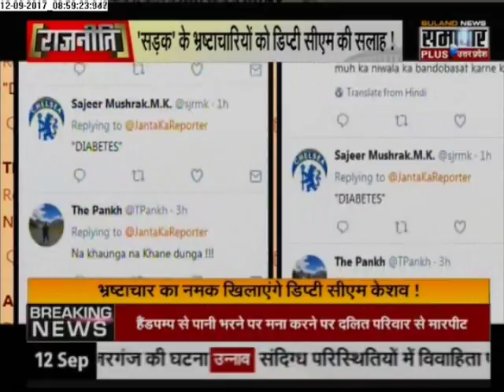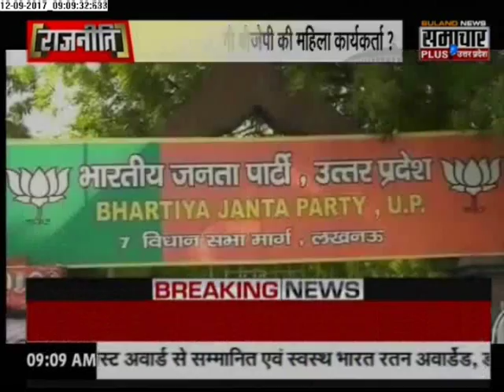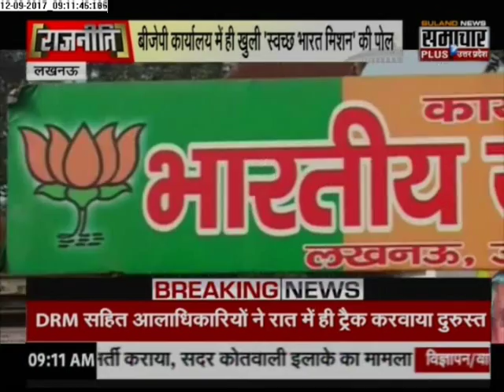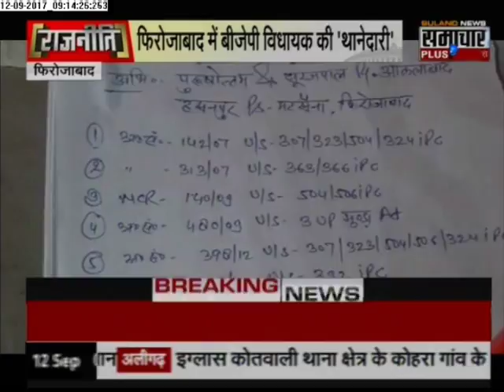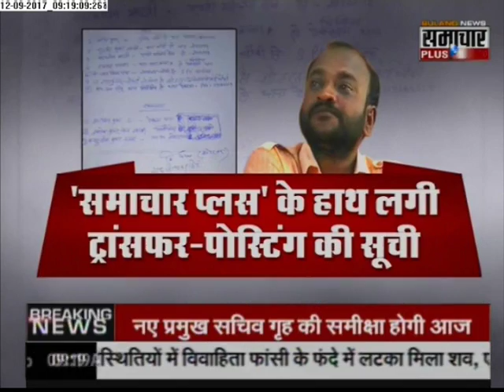Rajneeti: Political Outlook Never Seen Before Only With Mr. Praveen Sahni (11-092017).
Does deputy chief minister Keshav Mourya have double standard on issue of corruption?  He has given a tips for how to get money when he said, eat but only upto that much of like salt in daal. A picture circulated in the social media, where he had full of food items on the table,  has been in the news.
The Samajwadi Party seems to have lost morality in criticising the govt. Leader of Opposition Ram Govind Choudhary blamed PM Modi and CM Yogi for all problems being faced by the state. He said  the state has been suffering due to the bachelorhood of the duo.
The state office of the BJP had no toilet for women.
Shikohabad MLA BJP Mukesh Verma stages drama at the police station. He was demanding to release a person arrested on charges of illegal mining.
Apna Dal, an alliance party of Yogi government is interfering in the posting of police officers in siddhartnagar.  Apna Dal MLA Amar Singh has handed over SP a list  containing names of police officers to be given charge.